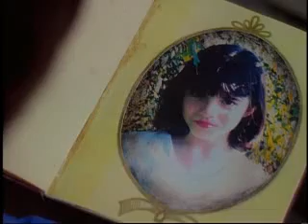Little Ghost pt. 3/11